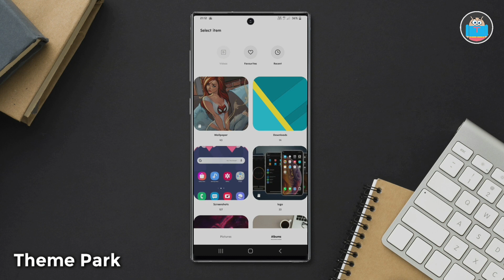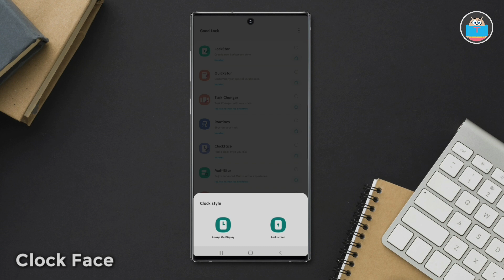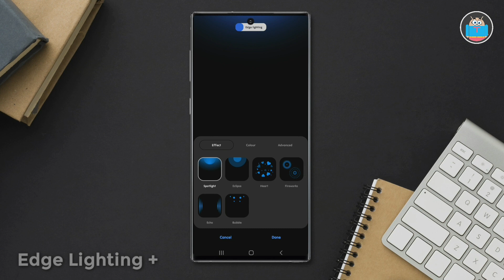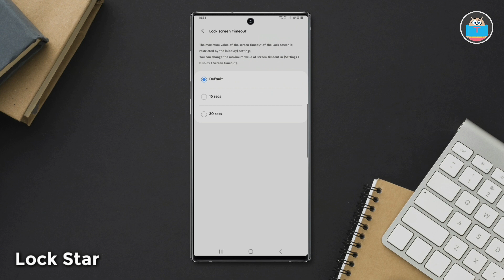Best Customization Features, Samsung Good Lock 2020.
Good Lock 2020
One uI 1 & One UI 2

Unit :
- Lock Star
- Quick Star
- Task Changer
- Routines
- Clock Face
- Multi Star
- Nav Star
- Noti Star

Family :
- Theme Park
- Nice Catch
- One Hand Operation +
- Edge Lighting +
- Edge Touch
- Sound Assistant
- Nice Shot